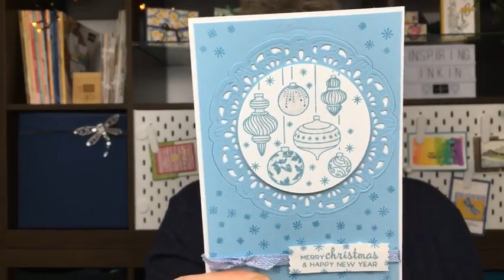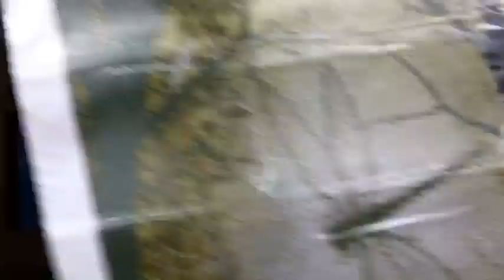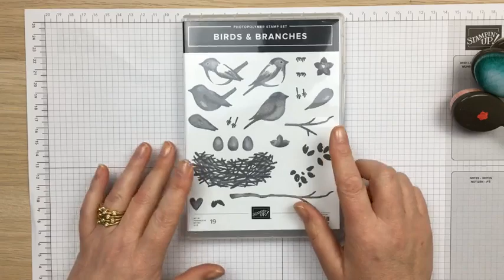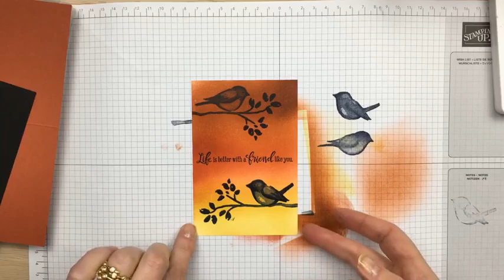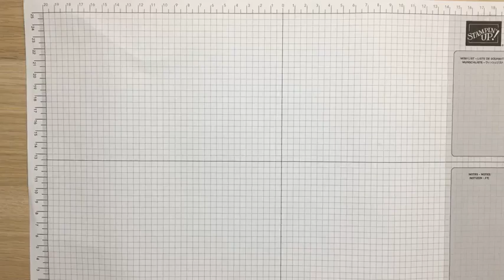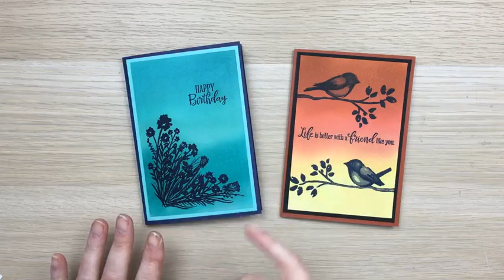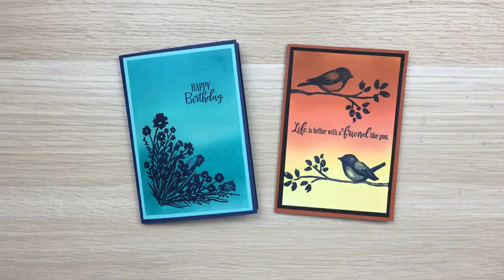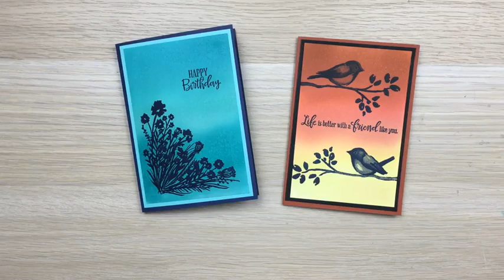Craft and Chat : A bit about Blending Brushes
Learn about the NEW Blending Brushes in this Facebook Live replay with Amanda Fowler of Inspiring Inkin'. For project details and a list of items used please click show more below.